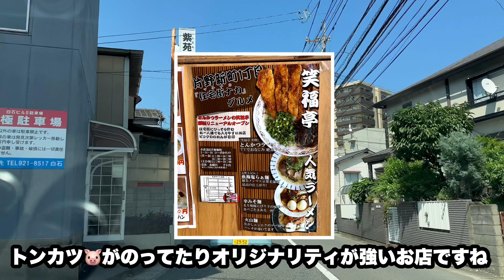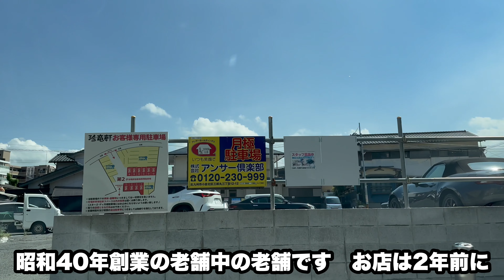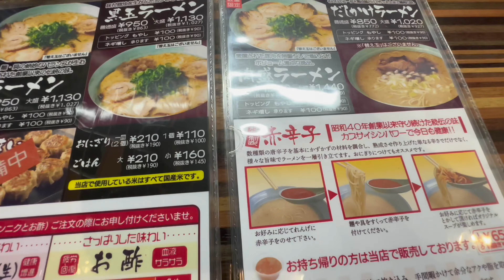【北九州市 小倉北区 Kokura kita Kitakyushu】ラーメン通が揃って絶賛！あの有名老舗ラーメン店へ 2024 ぐるぐる適当ドライブ 後編 Fukuoka travel Japan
小倉北区ドライブ後編です！前回の門司港でラーメン食べてまだ2時間しか経ってないですけど、ラーメン通がクチコミで美味い美味いと絶賛するあの老舗有名ラーメン店へ行ってみました🍜
結論はもちろん美味しかったです笑　でもそれと同じくらいアレも絶賛でしたよ　気持ちよく完食できました！
それでは2024小倉北区ドライブ後編をお腹を空かせた状態でご覧くださいませ🤤

アカウント @panora.channel
【ぱのらチャンネル】と検索🔍してね